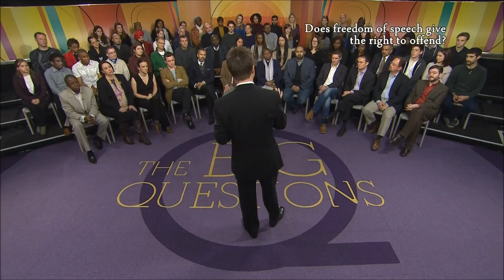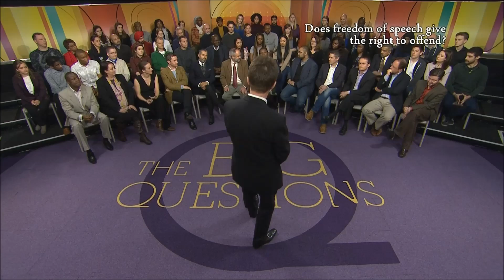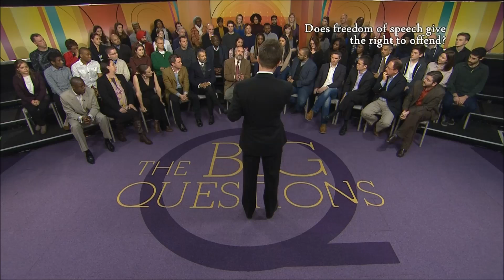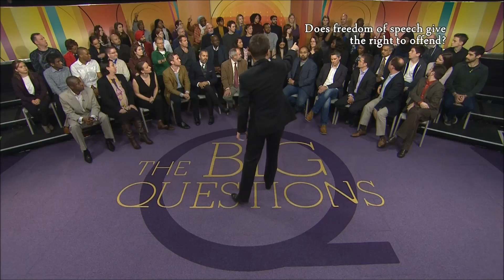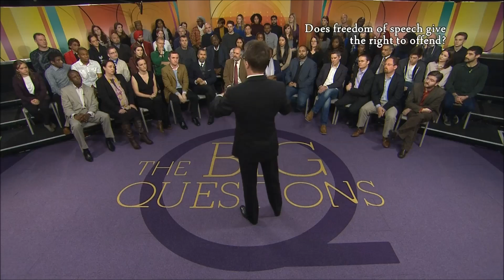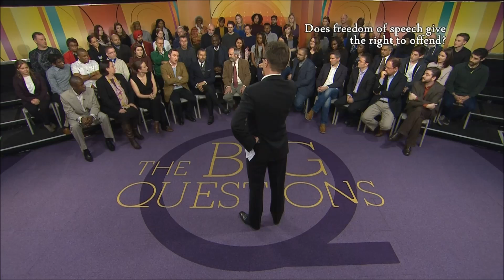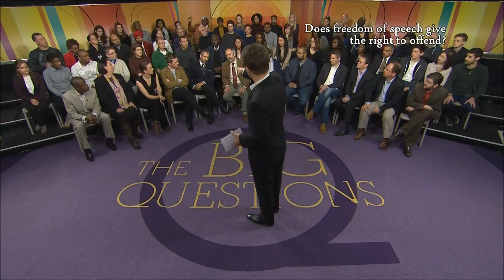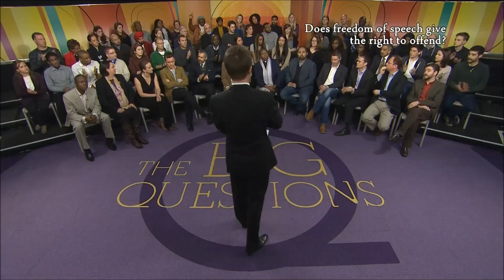Maajid Nawaz on The Big Questions: "Does freedom of speech give the right to offend?"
Maajid Nawaz, Co-Founder & Chairman of the Quilliam Foundation, on the BBC show, The Big Questions, discussing "Does freedom of speech give the right to offend?"

The Big Questions, BBC (11/01/15)

Quilliam is the world's first counter-extremism organisation set up to address the unique challenges of citizenship, identity, and belonging in a globalised world.